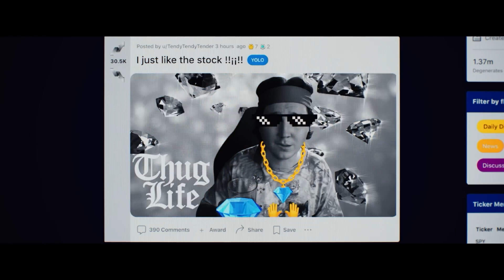RECOMENDACIONES DE PELÍCULAS CON LUISA RANGEL.